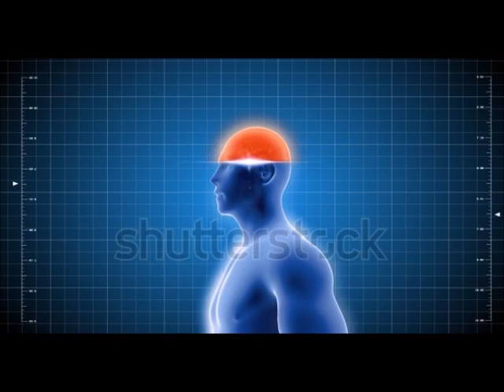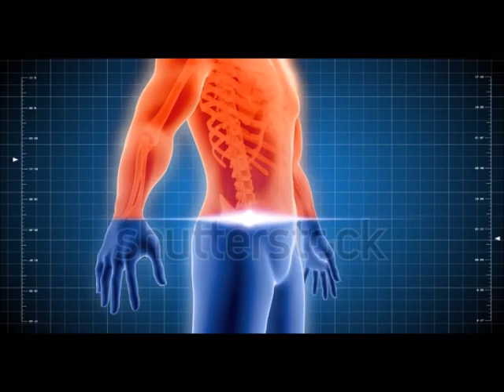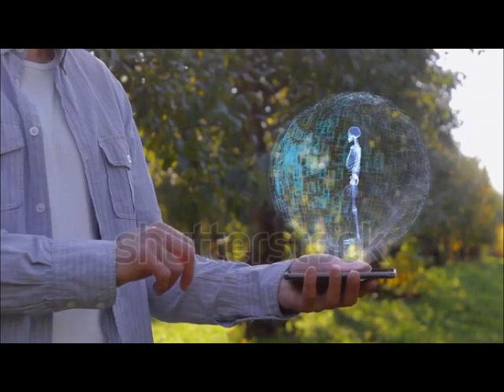Artrite reumatoide anatomia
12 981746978